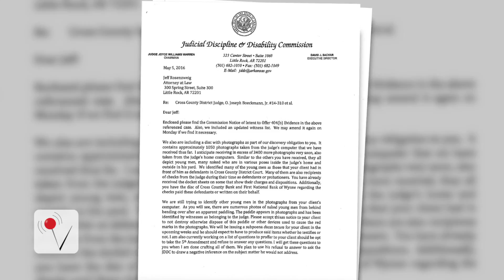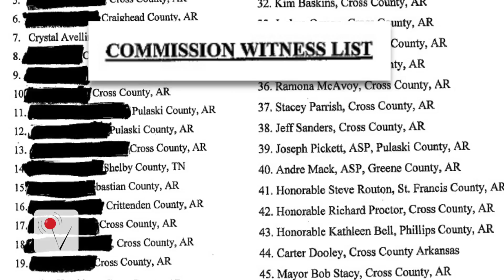Arkansas Judge Resigns After Thousands of Nudes Found on Computer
A judge in Arkansas could face criminal charges, after thousands of nude photos of male defendants committing sexual acts were discovered on his computer. Veuer has the details.